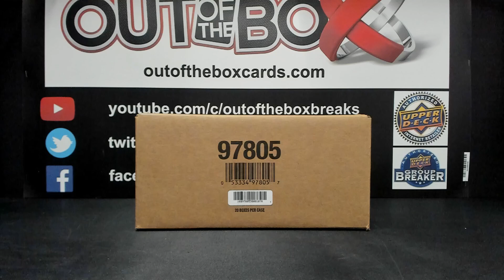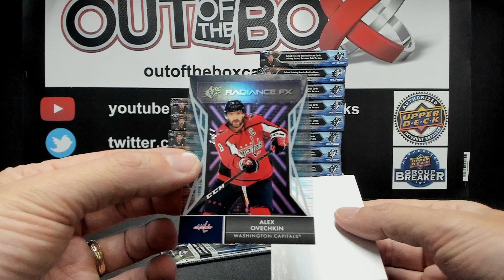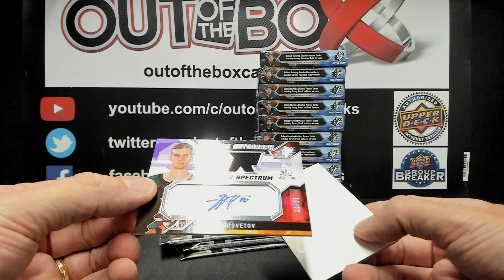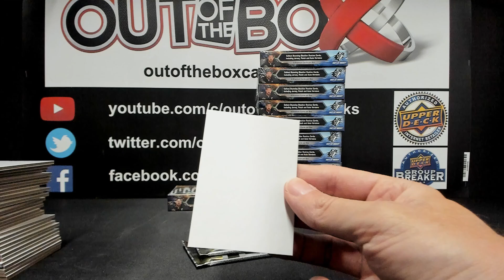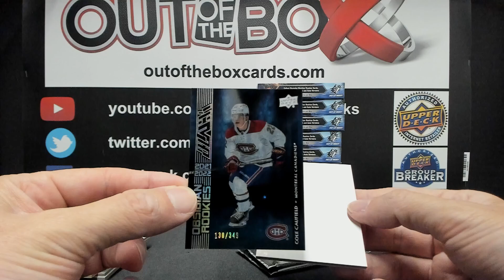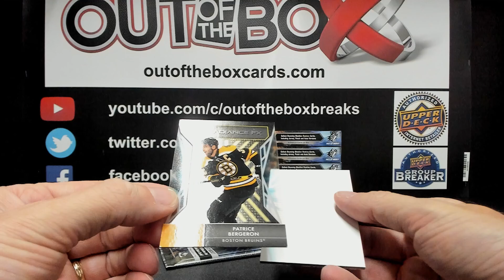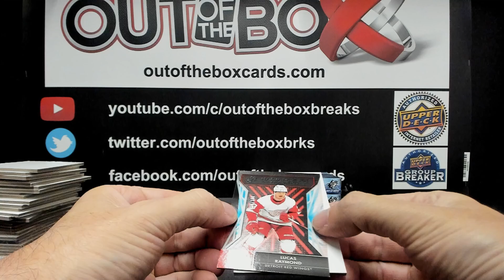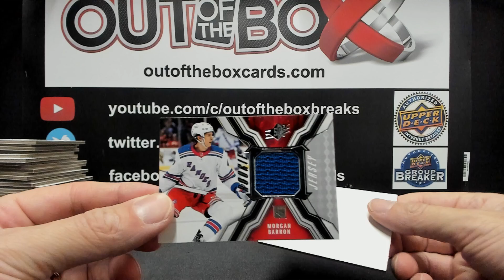Out Of The Box Group Break #15765 21-22 SPX MASTER CASE TEAM BUY